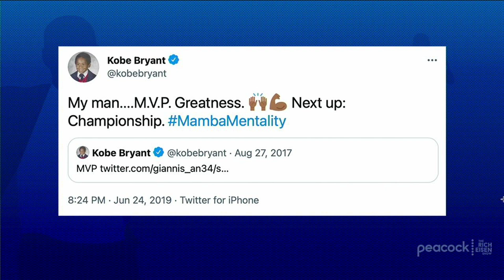ESPN’s Cassidy Hubbarth Talks Giannis, CP3 & More w Ben Lyons | Full Interview | The Rich Eisen Show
ESPN NBA Reporter & Host Cassidy Hubbarth and Rich Eisen Show guest host Ben Lyons discuss Giannis cementing his place among the NBA’s all-time greats with his 50-point night against Phoenix and his stellar play throughout the 2021 NBA Finals, the Suns’ chances to regroup and make another title run and how the rest of the NBA will react to Giannis’ disparaging comments about super teams, and what winning a title means to the close-knit Antetokounmpo family.